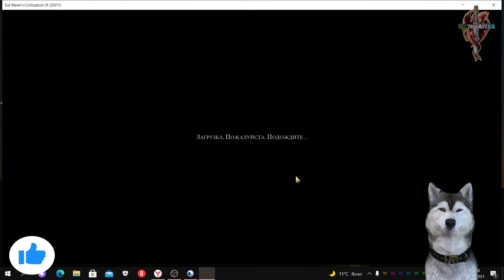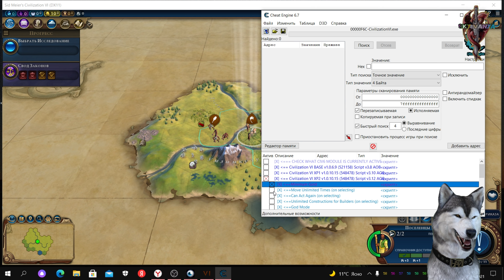Sid Meier's Civilization VI много золота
силка на файл